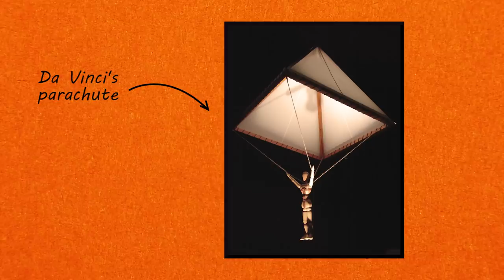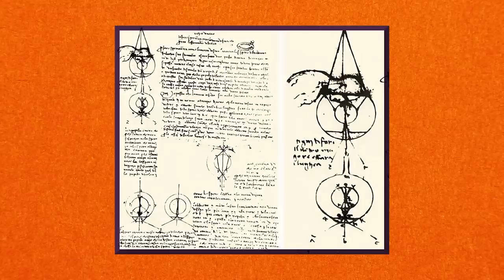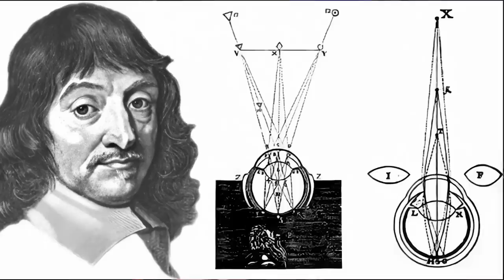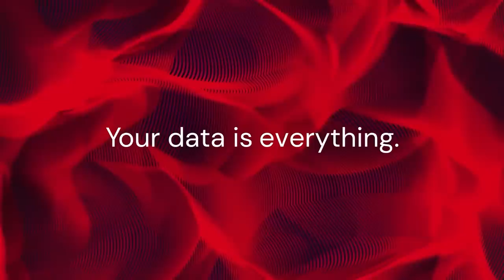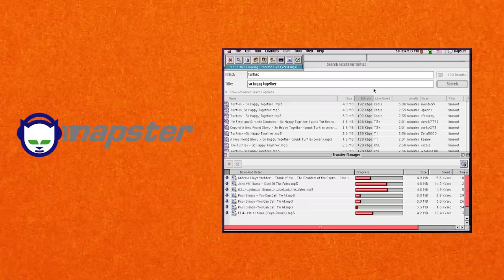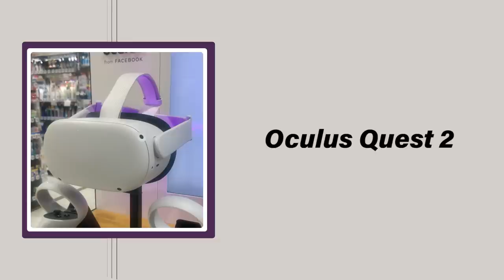5 Amazing Technologies That Were WAY Ahead of Their Time